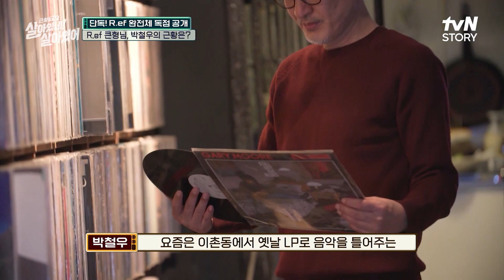다시 뭉친 R.ef😎 생생하게 기억나는 재밌는 추억 속으로~ 근황TV살아있네!살아있어 EP.9 | tvN STORY 231128 방송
(근황TV) 살아있네! 살아있어 EP.09

'지금은 뭐하지? 잘 살고 있나?'
소식이 궁금한 대한민국 추억 속 스타들의 현실 소환 근황 토크쇼!

✅매주 [화] 저녁 8:10 tvN STORY